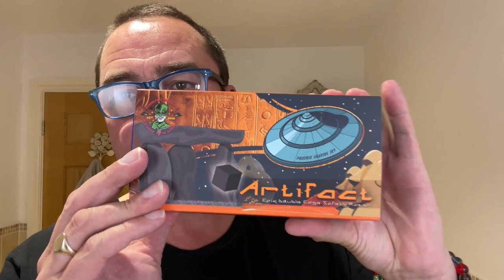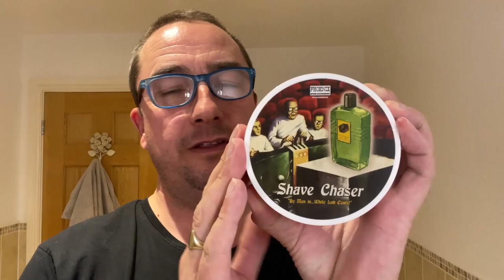Phoenix Shaving 10th Anniversary "Artifact" Bakelite, Brass & 24K Gold DE Razor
Welcome to the Sunday shave
All products are listed below:

Humphrey's Citrus Witch Hazel
Brut Aftershave Balm